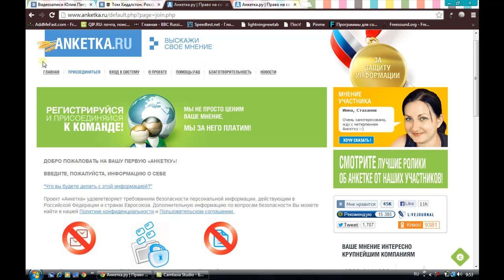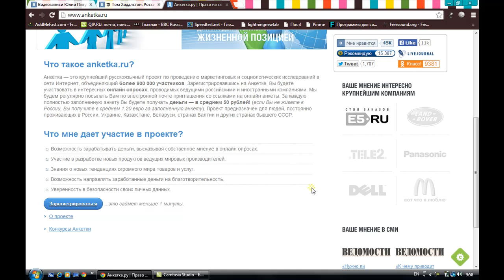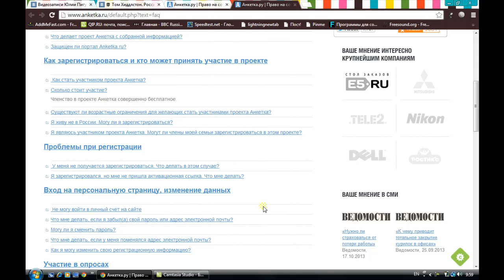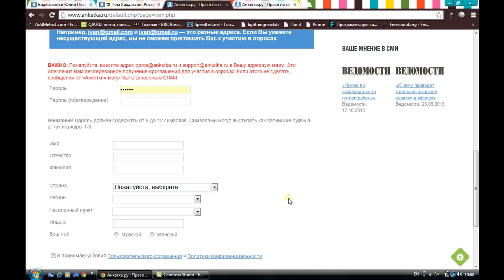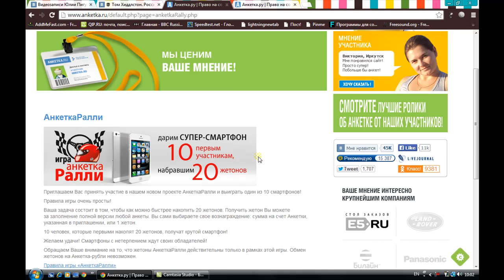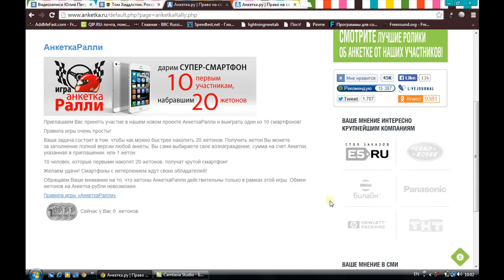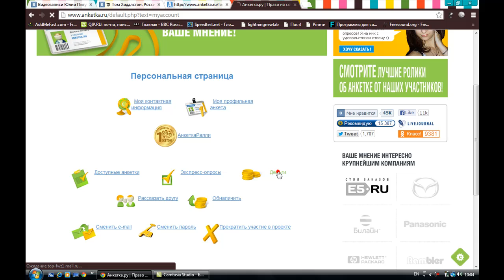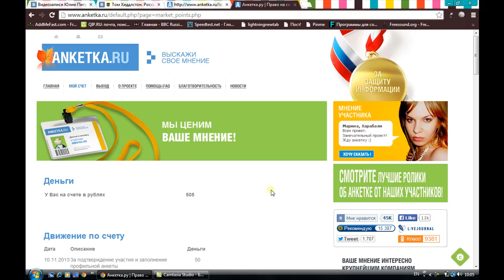Как заработать реальные деньги с помощью опросов на сайте Личный опыт.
Анкетка — это крупнейший русскоязычный проект по проведению маркетинговых и социологических исследований в сети Интернет, объединяющий более 900 000 участников. Зарегистрировавшись на Анкетке, Вы будете участвовать в интересных онлайн опросах, проводимых ведущими российскими и иностранными компаниями. Мы будем регулярно посылать Вам по электронной почте приглашения со ссылками на онлайн анкеты. За каждую полностью заполненную анкету Вы будете получать деньги — в среднем 50 рублей! (если Вы не живете в России, Вы получите в среднем 1.20 евро за заполненную анкету). Проект предназначен для людей, постоянно проживающих в России, Украине, Казахстане, Беларуси, странах Балтии и других странах бывшего СССР